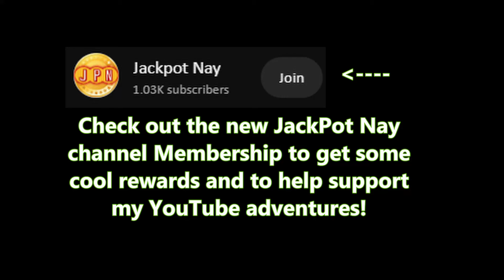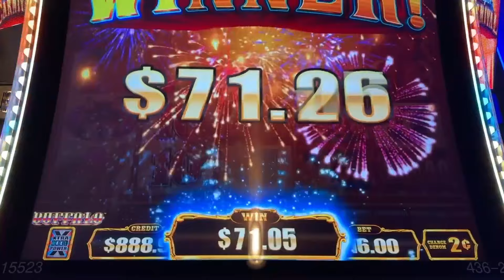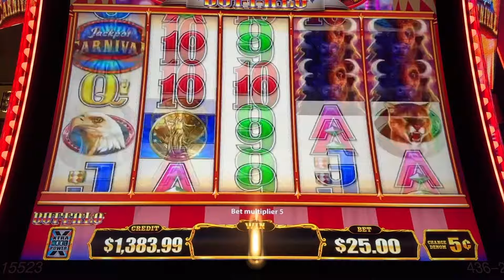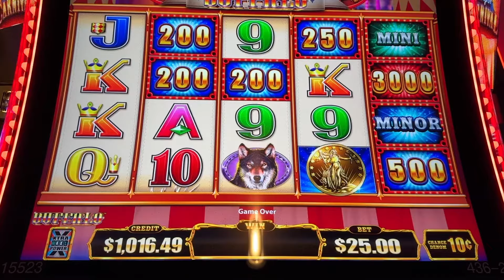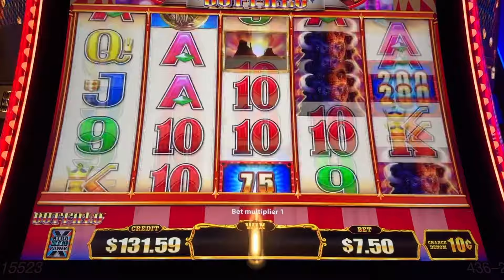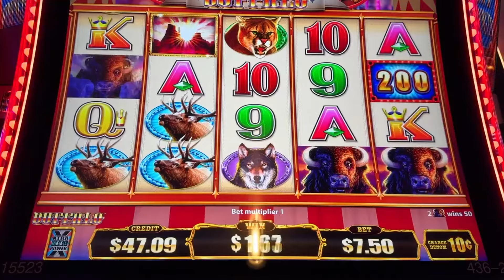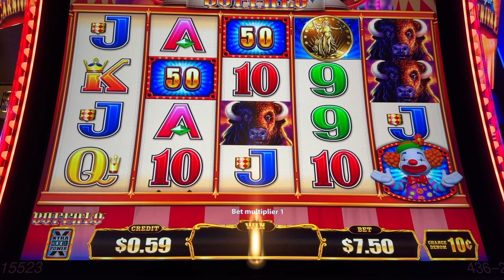$1000 THURSDAY SLOTS on JACKPOT CARNIVAL looking for some BIG JACKPOTS! - JackPot Nay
Hey friends! We've got a great Session of Slots on JACKPOT CARNIVAL for you to watch today, I hope you enjoy!